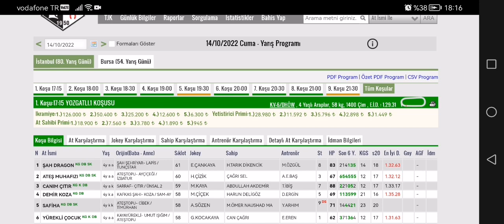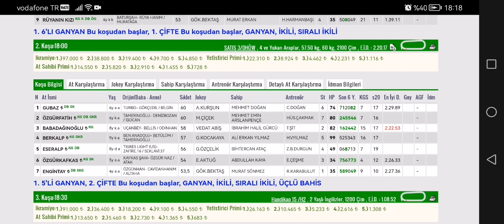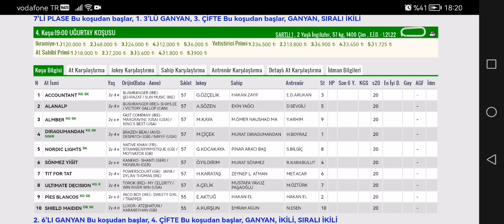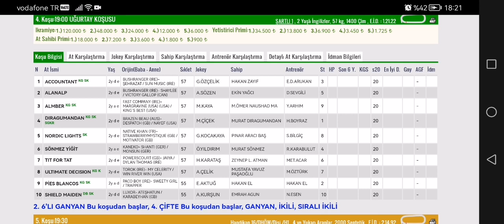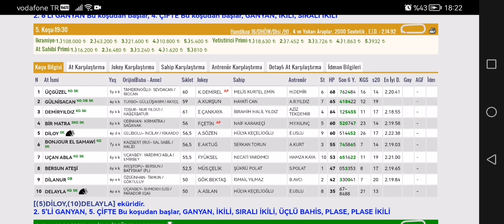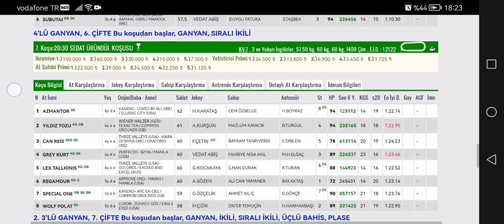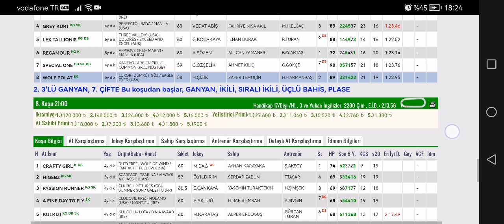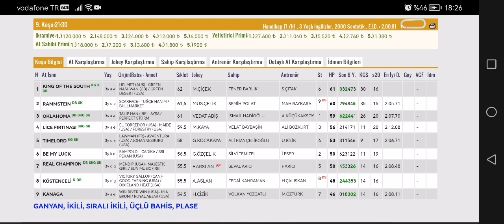14 Ekim 2022 Cuma İstanbul at yarışı tahminleri İstanbul altılı ganyan tahminleri